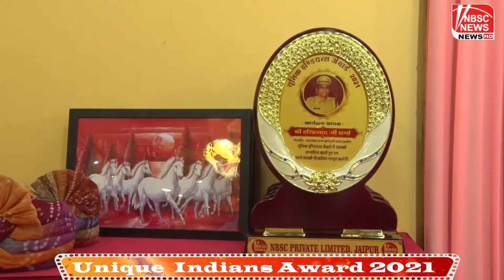आर ए एस मुकेश धनखड यूनिक इंडियंस अवार्ड 2021